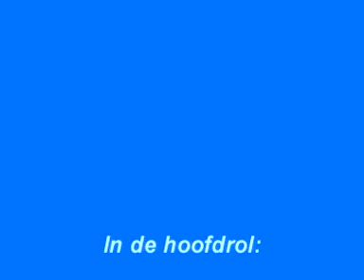GIESBEEK99.MPEG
giesbeek

hm
director: hans meeuwsen